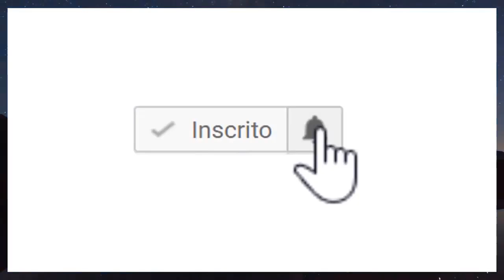Triste Notícia Famosa Atriz Global sofre com Grave DOENÇA ,Mariana Santos comove a todos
► Duvidas ? Comente ✔